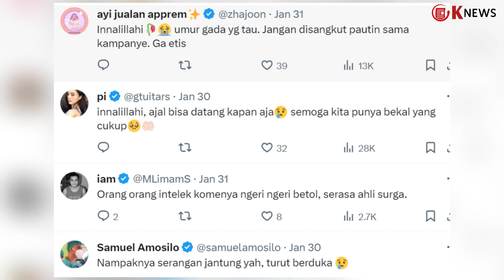Viral Detik-detik Peserta Senam Gemoy Kampanye Prabowo Gibran Jatuh, Disebut Meninggal Dunia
Detik-Detik Peserta Senam Gemoy Kampanye Prabowo Gibran Meninggal Dunia

Viral sebuah video peserta goyang gemoy kampanye Prabowo-Gibran.

Tampak dalam video salah satu peserta diduga meninggal dunia.

Kejadian tersebut terjadi di Surabaya, Selasa (30/01/2024).

Terlihat saat sedang asyik berjoget, ibu tersebut melemah dan terjatuh meringkuk.

Video yang diunggah oleh akun twitter atau X  never_alonely menampilkan komentar yang menceritakan kronologi tersebut.

Menurut komentar tersebut, ibu itu meninggal dunia di tengah-tengah gerakan senam gemoy saat kampanye Prabowo Gibran.

Diduga dia meninggal karena serangan jantung.